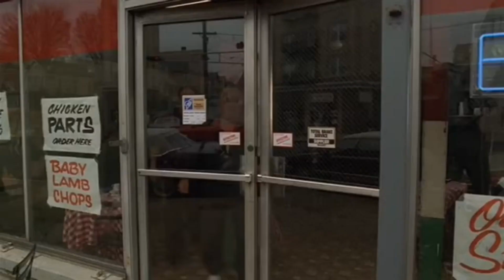[YTP] A Soprano Gear Fever Dream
On this Episode of Soprano Gear: Patsy threatens a mental patient, Christopher blows things up and Phil gasses up his kid brother Billy.

...And I develop brainrot

This a video is not a monetized. I will not make a one million dollars.